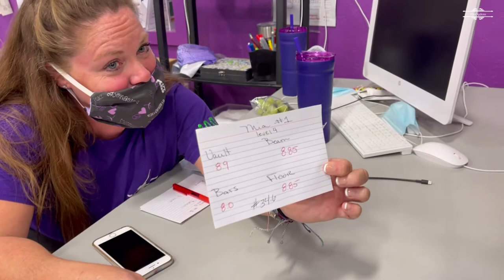Mia’s Gymnastics Sanctioned Meet/Level 4 Gymnastics/Pandemic Gymnastics Meet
It’s been a while since Mia’s last gymnastics meet. This was her first gymnastics meet since last year. And this was her first time to compete as level 4. She did great and got enough over all score score. Way to go Mia 🎉
Thank you guys very much for keep supporting our channel 🥰
God bless you all and Keep safe 😘